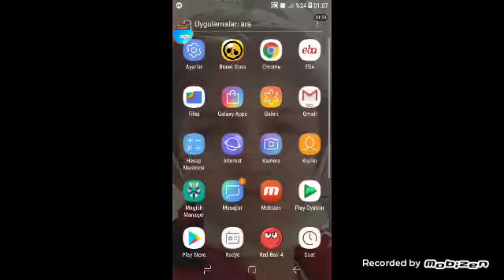REDBUL 4 OYNUYORUM 72. BÖLÜME KADAR 😓 😱